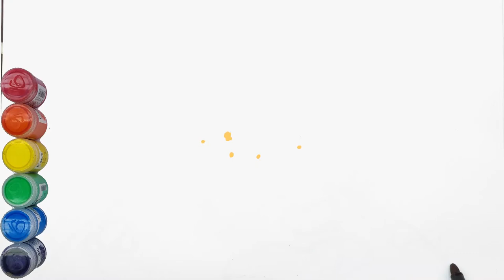international Friendship day drawing | World Friendship Day drawing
Hi freinds! today I paint international Friendship day drawing . It's so cute and beautiful . international Friendship day drawing become glittering. watch the end of video .
Welcom to my chanel: Draw by MaralKids
Here I teach you how to draw everything for kids 🎨 . painting and coloring easy for kids . Learn To Draw and Learn Colours
I Teach How to draw easy .draw step by step and coloring with me.
I am an artist and I love art for kids . I do art projects for children , Maral kids learn from me. You can Draw by Maral kids and enjoy.
lovely and cute and simple and colorful drawing for lovely ❤️ and kindly and friendly kids 🥰
we can draw with marker, watercolor, acrylic paint, oilpastel, pencils on the paper.
my paintings make children happy and strengthen their intelligence and creativity. My drawing are fun and educational.